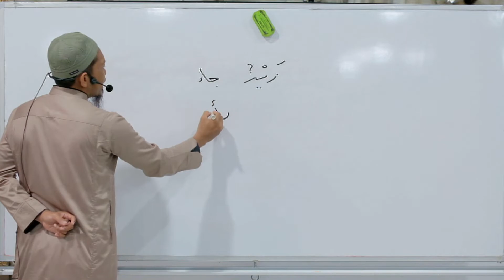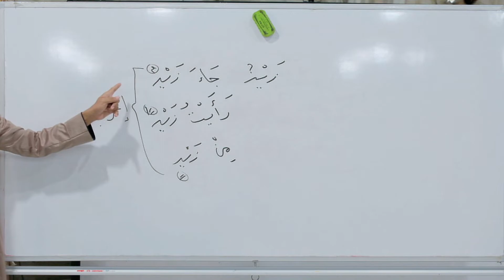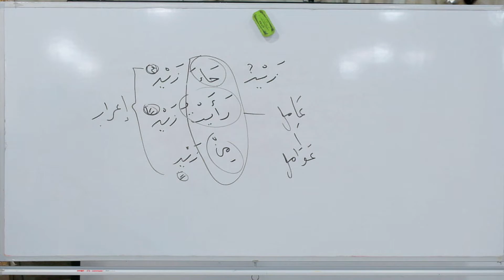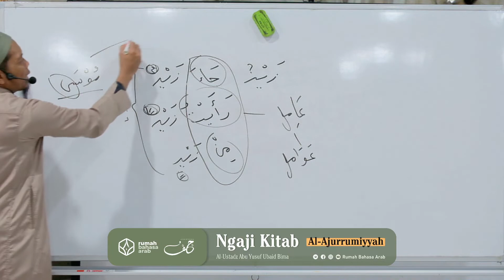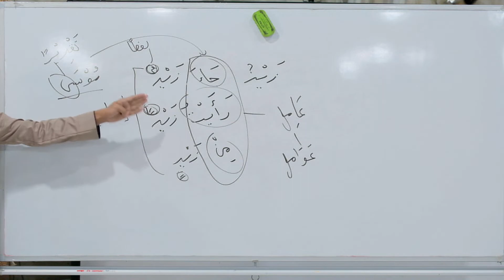NgajiKitab | Pelajaran 3| 438 Catatan Kaki Terjemahan Matan Al-Ajurrumiyyah